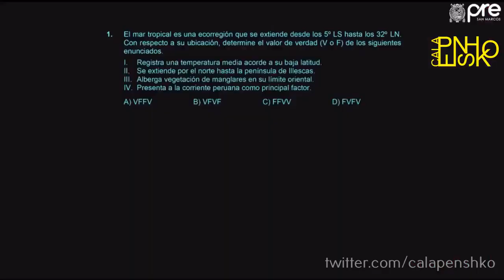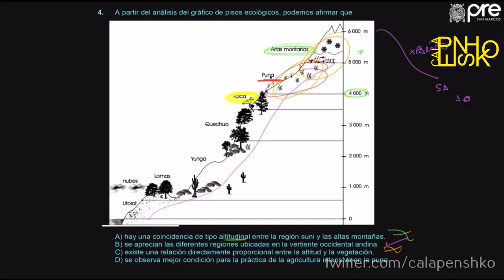Pre San Marcos-Repaso: Geografía